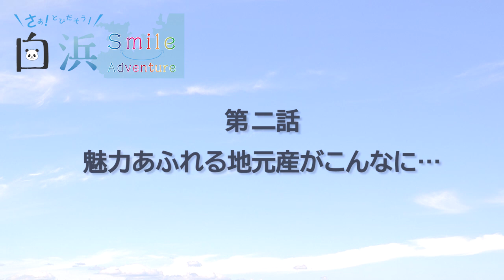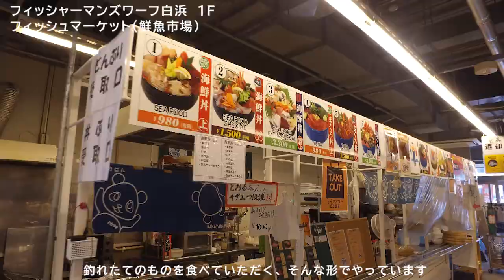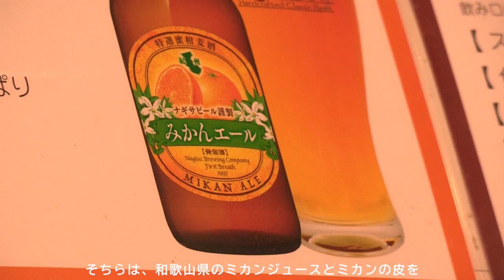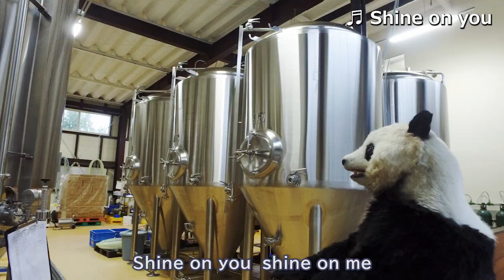\さぁ！とびだそう！/白浜Smile Adventure 第2話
～第2話 魅力あふれる地元産がこんなに…～
幸せ溢れる未来からやってきたパンダ！魅力あふれる白浜に興味津々☆
今回はどんなSmileと出会うかな？

ご協力いただきました、『フィッシャーマンズワーフ白浜』 『ナギサビール』のみなさま、ありがとうございました！